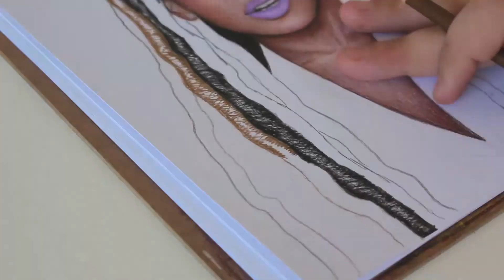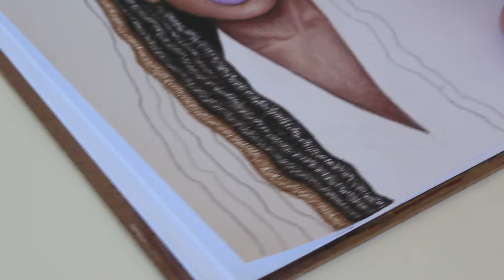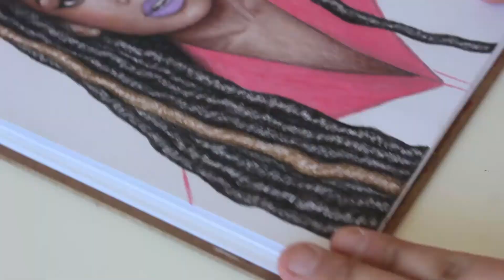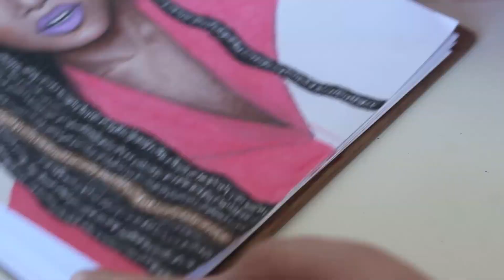DESENHANDO A CANTORA IZA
Oi gente, então... As vezes, por mais que a gente fique três horas em cima de um desenho, isso não vai significar que ele vai ficar bom. A prova disso é o retrato da cantora Iza que fiz ano passado que ficou terrível. Agora eu voltei a desenhar como um reparo histórico do meu canal hahaha